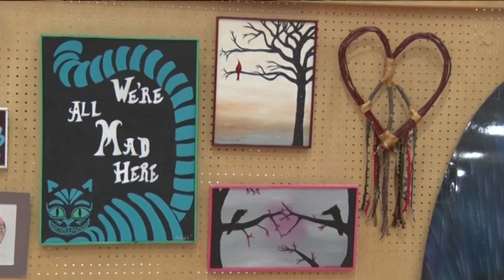Golden Apple: Pequot Lakes High School Host their 34th Annual Festival of the Arts